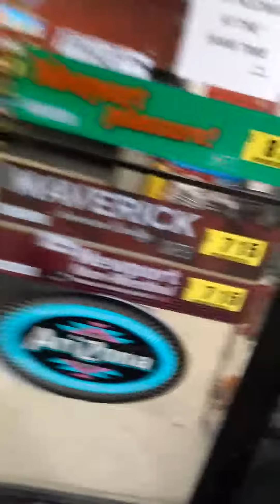one monster a day will keep WHO AWAY?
This video was uploaded .daily i upload guys, so be sure to please
 watch/comment/subscribe to all videos,  let me know in the comments if you guys want more JOSE spy cam action ?/?/?/?  or THE ANIMAL CRAZY GUY AT WORK..  :)  JIMBOSKI600 YOUTUBE.COM DAILY FUNNY LIVE VIDEOS...  PLEASE WATCH AND COMMENT   AFTER YOU like and subscribe LOL   thanks for watching guys! GRACIAS